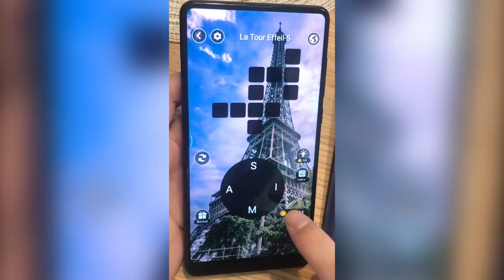fwlxpz v 200205 3 2